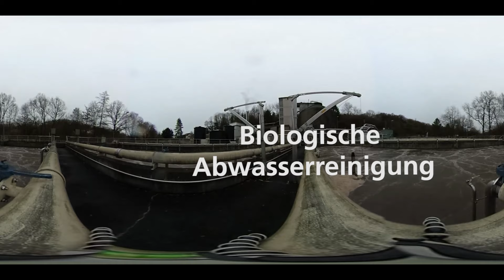360-Grad-Video in der Kläranlage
Für unsere Serie "Stille Helden" haben wir mit der 360-Grad-Kamera die Kläranlage in Waiblingen besucht.